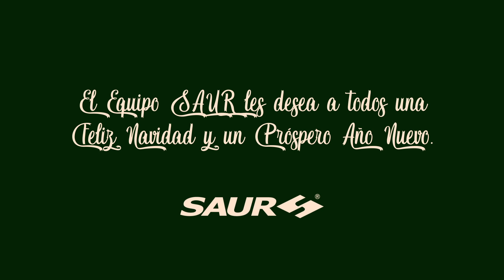Feliz Navidad | SAUR